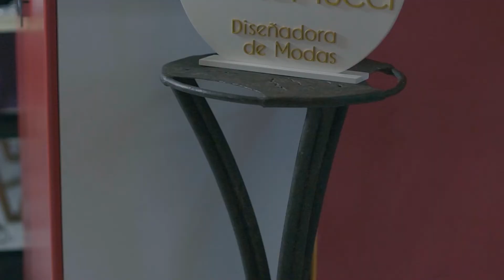¿A qué sabe Maracay? - María Mucci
Si algo caracteriza a Maracay es que es una ciudad acogedora; una encrucijada de caminos que ha abierto sus puertas a miles de personas de otros países, que han hecho de esta un hogar.

Con el tiempo, los maracayeros no sólo han aprendido nuevas culturas, sino que también han degustado los más exquisitos platos de la gastronomía extranjera.

Hoy vamos a conocer parte de lo que es la comida tradicional Italiana de la mano de una artista muy completa, conocida por sus diseños en diversos ámbitos y por esa particular manera de ser tan extrovertida.

Sí, estamos hablando de la diseñadora de modas María Mucci, quien nos abrió las puertas de su atelier y nos permitió saborear una deliciosa pasta casera.

Quédate y disfruta de éste episodio que está lleno de una energía tan brutal como nuestra invitada especial.

También queremos agradecer de manera especial a Punto Rosado, por hacernos más ameno este espacio y brindarnos una excelente compañía.

Direccion: @talamoprod
Host: @juanbastardoprince
Agradecimientos: